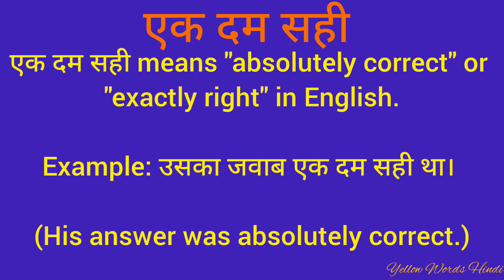एक दम सही को इंग्लिश में क्या कहते हैं/ एक दम सही का मतलब क्या होता है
एक दम सही
एक दम सही का मतलब
daily word meaning
vocabulary
english to hindi translation
dictionary